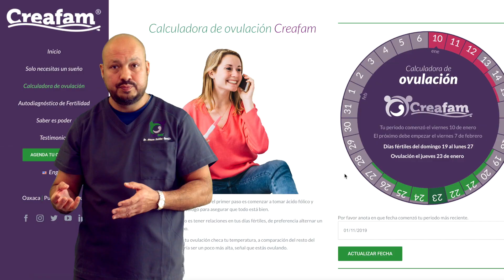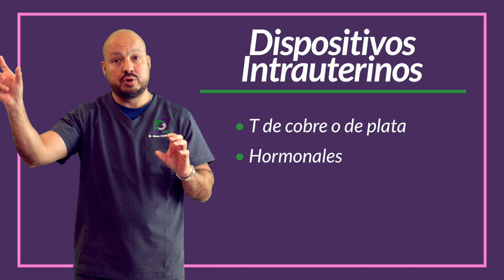Condones, parches, inyecciones, ritmo, etc. [Métodos anticonceptivos y de planificación familiar]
Cuando escuchamos la frase “planificación familiar” la mayoría pensamos en condones, pero en realidad existe una gran variedad de opciones como el
Diafragma, DIU, Implanon, Mirena, T de cobre, Pastillas, Aro Vaginal, Inyección, Parche, Vasectomía, Ligadura de trompas, Condones, Método del ritmo, Abstinencia… Y el limón entre las piernas.

Dr. Arturo Valdés Carrillo